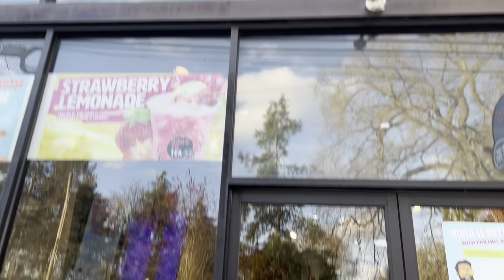Weekend Vlog: From Morning Routine to Sunday Dinner - Work, Errands, Church, and Cooking!